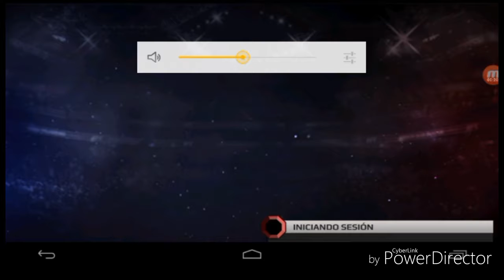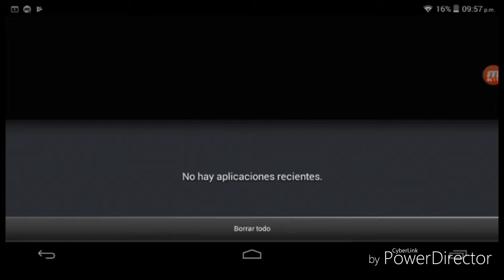CONOR MCGREGOR (UFC) PELEA (23;24;25)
Hola chicos bienvenidos a mi canal y como pueden ver al final del video aparece el increible hulk y abomination y eso lo hice con (power director) que es una aplicación para editar cualquier video y subirlo a YouTube y bueno si les gusto el video denle pulgar arriba y abajo hay un botón que dice suscribirse aprietan ese botón para que no se pierdan ningunos de mis videos